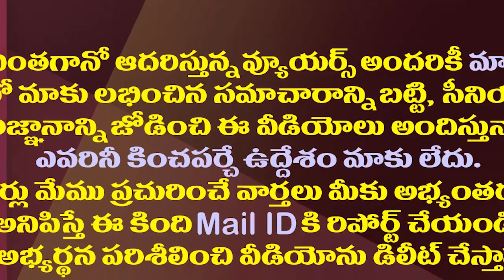పెద్దిరెడ్డి Vs చంద్రబాబు..కుప్పంలో ఏం జరుగుతుందో తెలుసా?| Kuppam Election Tension To Chandrababu